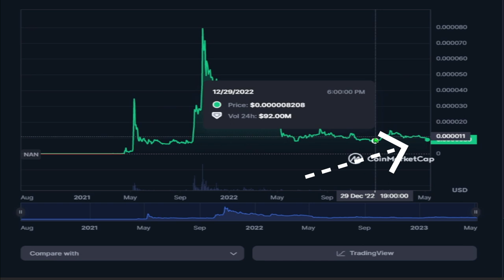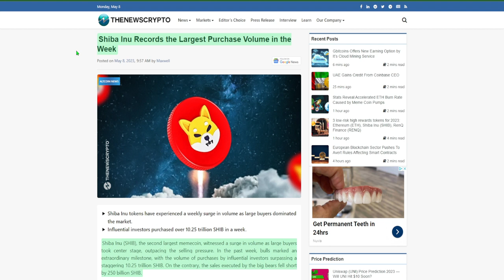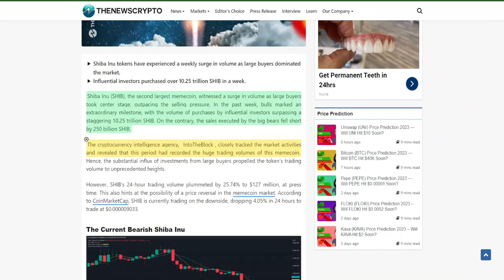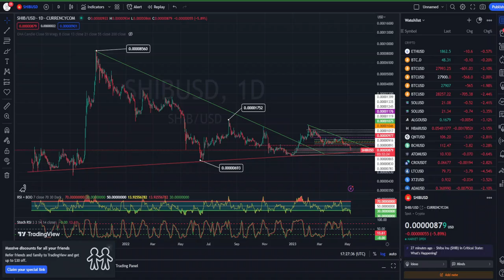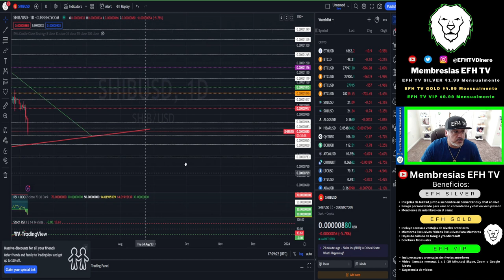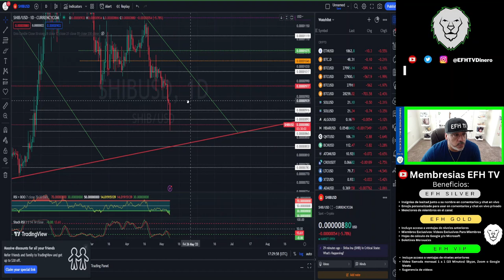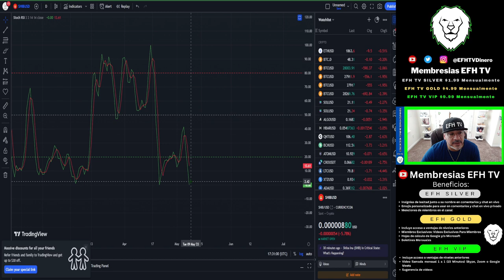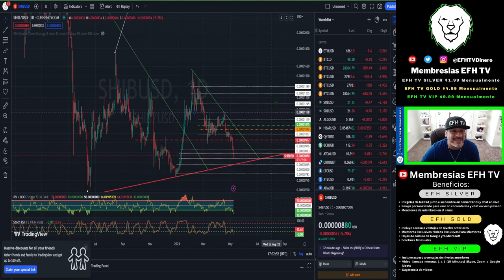SE REPITE LA HISTORIA, 10.25 Trillones de Shiba Inu!